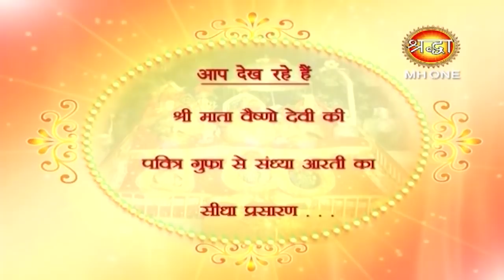माँ वैष्णो देवी सांय आरती || Vaishno Devi Evening Aarti || 22 february 2019 || Shraddha MH One